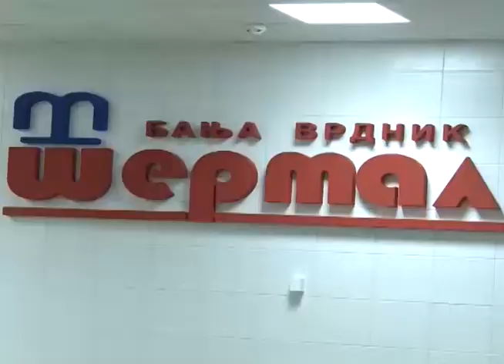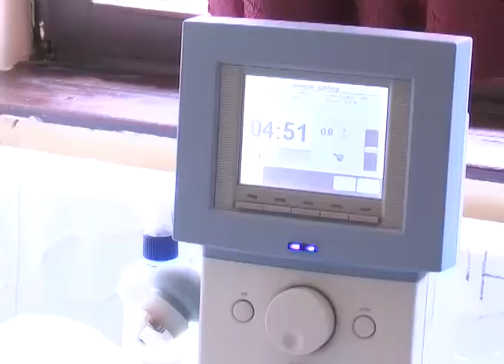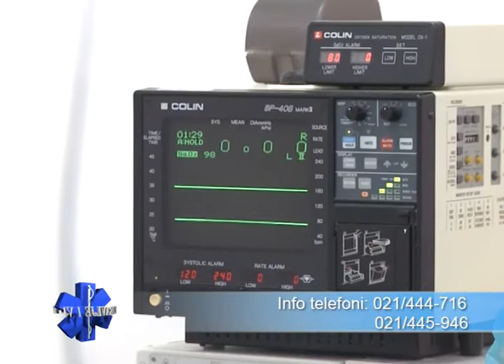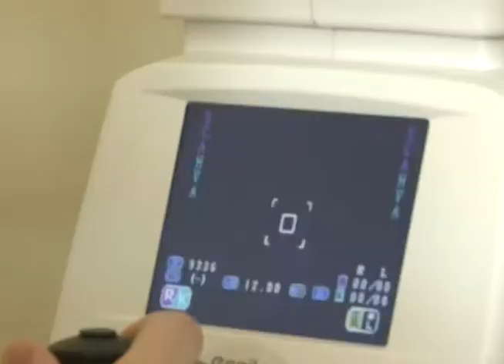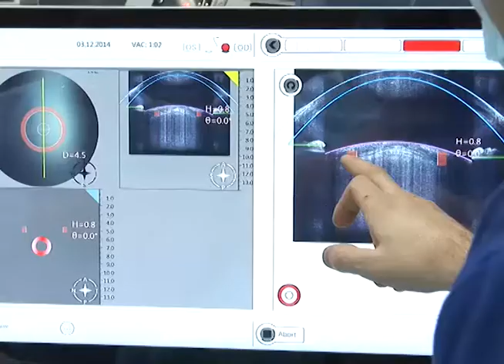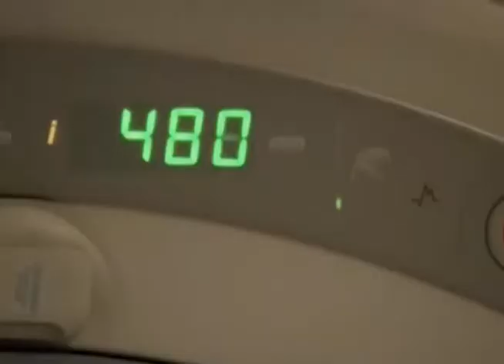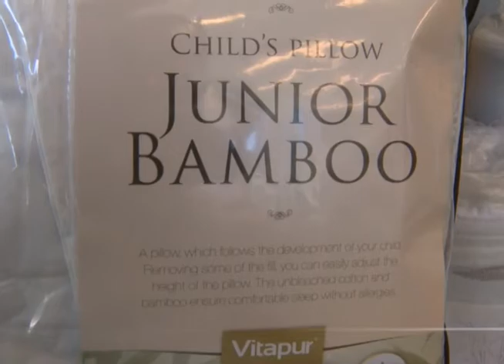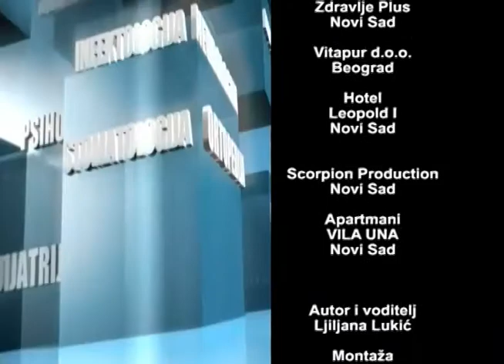Zdravlje i Vi 124 // Termal + Eliksir +Vindiš + Vitapur // 01.10.2016.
ZABRANJENO je reupload-ovati na svoj licni kanal zbog kršenja autorskih prava, kvarenja slike i zvuka i nepotrebnog gomilanja video materijala na YouTube-u!